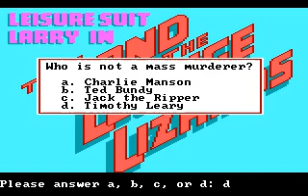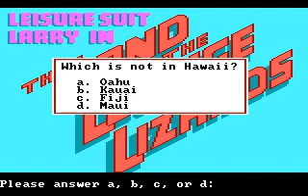Leisure Suit Larry In The Land Of The Lounge Lizards (1987)(Sierra Online)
first adventure by al lowe's famous character. Larry Laffer.